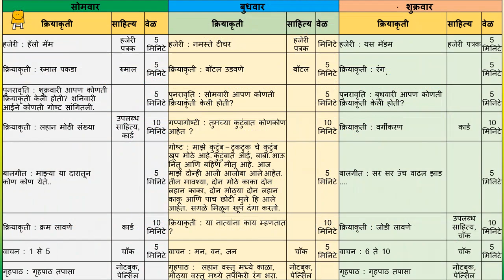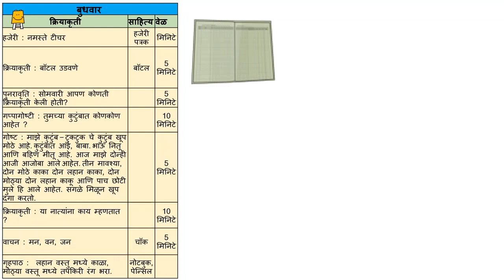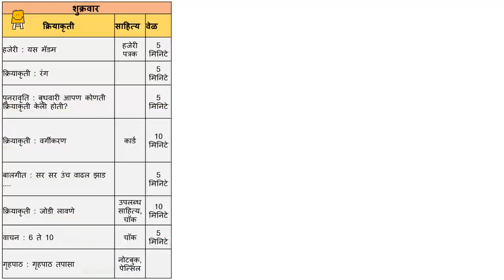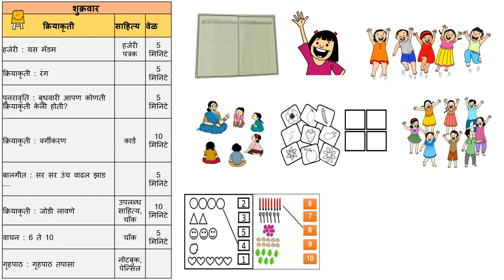Dhoom in Anganwadi - Week 15 My Family | अंगणवाडी मध्ये धूम - आठवडा 15 (माझे कुटुंब)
हा व्हिडिओ स्वयंसेवक/किशोरी/अंगणवाडी सेविकांसाठी अंगणवाडीतील मुलांसोबत क्रियाकृती करण्यासाठी बनवला आहे.  , रुमाल पकडा, पुनरावृत्ती,लहान मोठी संख्या, बालगीत, क्रम लावणे, अंक वाचन,गृहपाठ बाटली उडवा, गप्पागोष्टी - तुमच्या कुटुंबात कोण कोण आहेत? गोष्ट - माझे कुटुंब , या नात्यांना काय म्हणतात ? लहान वस्तूंमध्ये काळा आणि मोठ्या वस्तूंमध्ये तपकिरी रंग भरा. रंग,वर्गीकरण,जोडी लावणे.